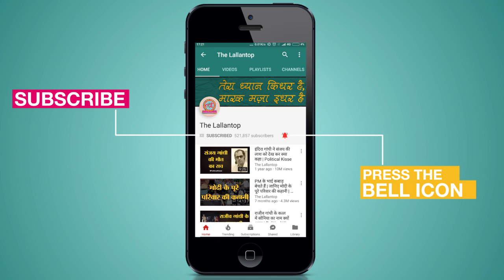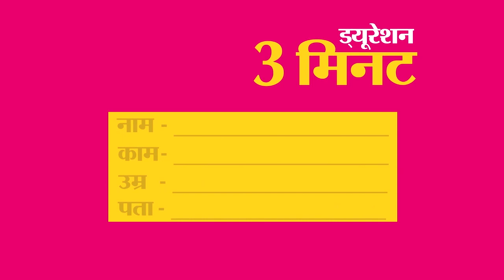Germany में पढ़ रही Indian Student ने बताया Coronavirus ने लोगों को किस तरह डरा दिया है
Corona Diaries- A special blog from The Lallantop where people are sharing their experiences of dealing with the lockdown due to Coronavirus pandemic throughout the globe. In this episode, a student studying in Berlin, Germany explains what she is going through and how it has affected the people there. She tells how people are avoiding Asian shops in their vicinity.

Edited By: Tarun Mahendru